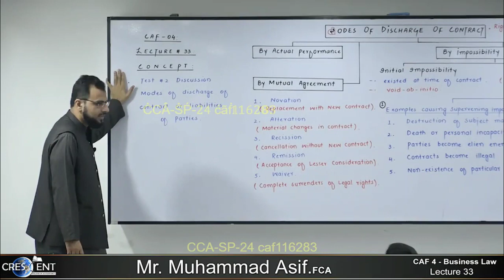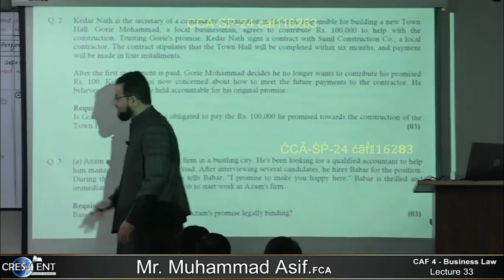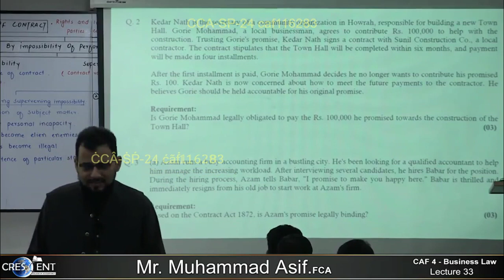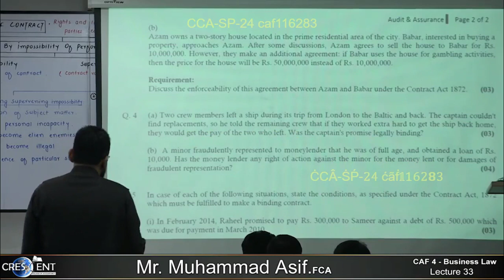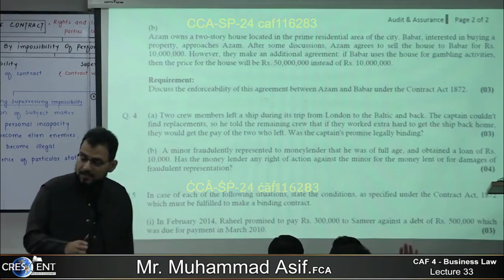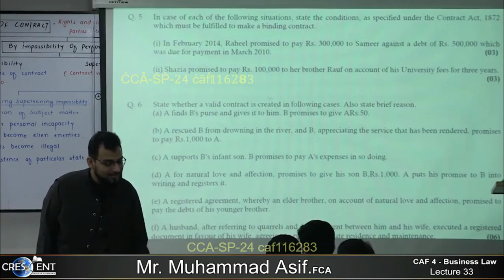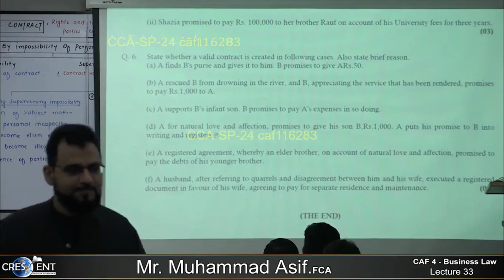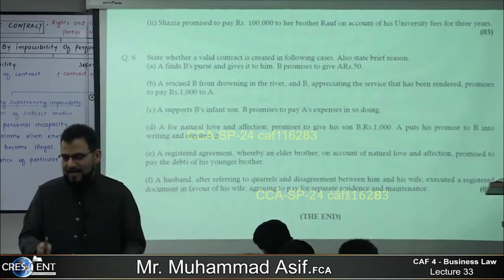CAF 04 - BLAW | LECTURE 33 | SIR M ASIF | MARCH 24